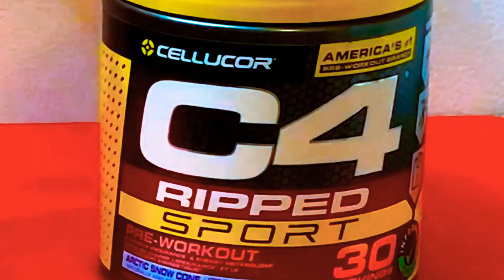JR Presents: Da WorkOutz C4RippedSport 14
got any questions? got anything to Add ? write a Comment to start a discussion.